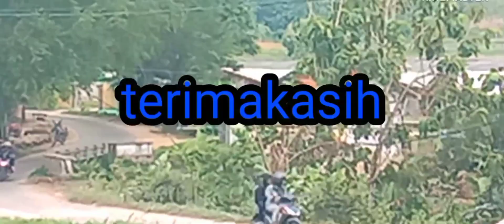Pohon tua dan langka@YOES ANDESTO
Pohon tua dan langka ini sudah sangat jarang di temukan meskipun di kampung. Pohon pohon ini merupakan pohon yg tidak boleh di tebang karena pohon ini tumbuh di sekitar embung Pemali Juana yg ada di Kajengan Todanan..yg sangat bermanfaat sekali bagi sumber air   penyuplai embung itu sendiri.